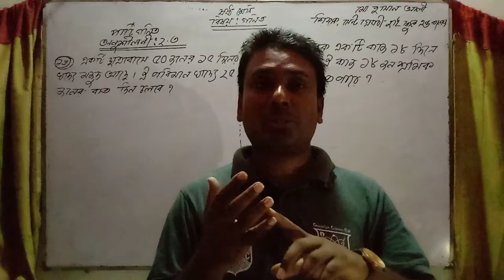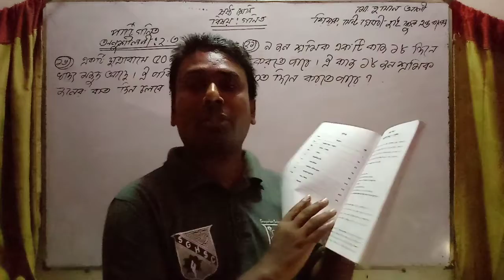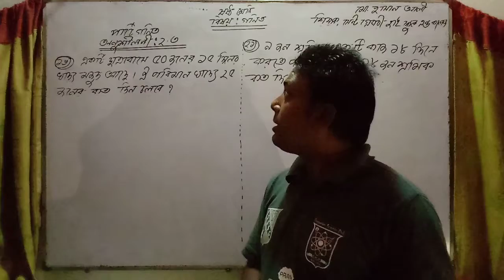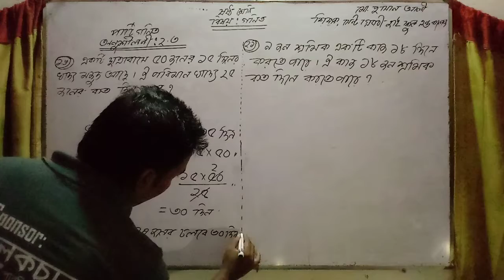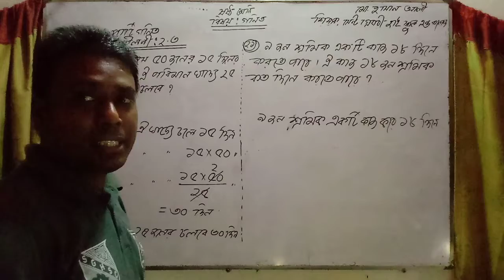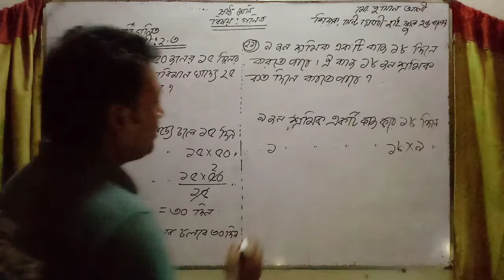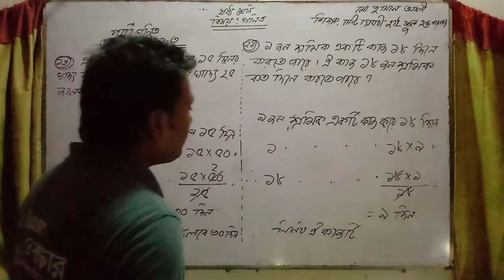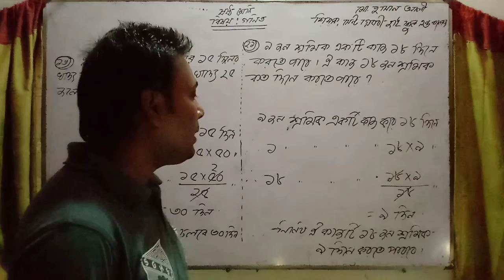Ratios and percentages (অনুপাত ও শতকরা)।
Exercise -2.1(অনুশীলনী-২.৩).Class -6,